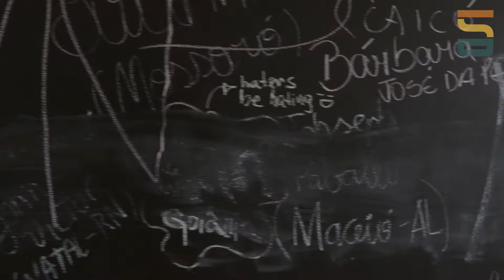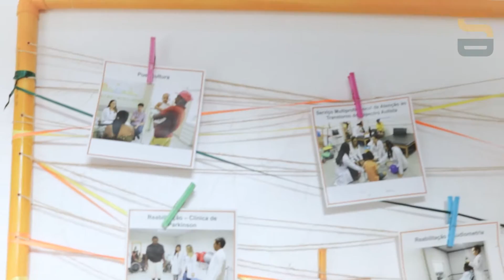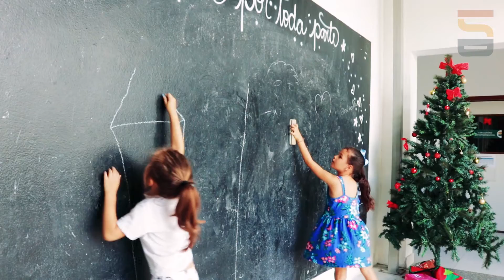O que é o Instituto Santos Dumont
O Instituto Santos Dumont (ISD) é uma Organização Social do Governo Federal vinculada ao Ministério da Educação e que hoje atua em dois grandes cenários: A educação para as profissões da saúde, com foco na saúde materno-infantil e na saúde da pessoa com deficiência, e a área de pesquisa e pós-graduação em neurociências e neuroengenharia, buscando o entendimento e soluções inovadoras para muitas das condições neurológicas que afetam a população. Confira neste vídeo mais detalhes desta história.

Imagens: Ariane Mondo, Bernardo Luiz e Lenart Veríssimo
Edição e finalização: Bernardo Luiz